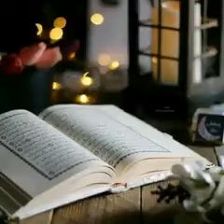( وَإِنّي لَغَفّارٌ لِمَن تابَ وَآمَنَ وَعَمِلَ صالِحًا ثُمَّ اهتَدى)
. . ما أعظم ربي وأحلمه ❤️ تلاوة روحانية خاشعة ❤️ • • • •